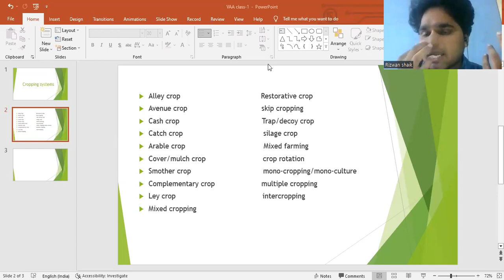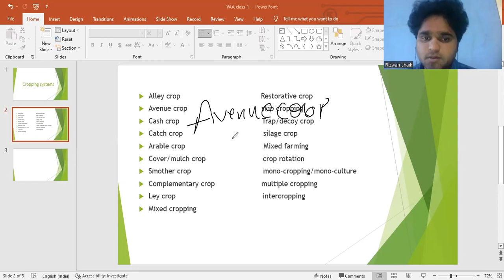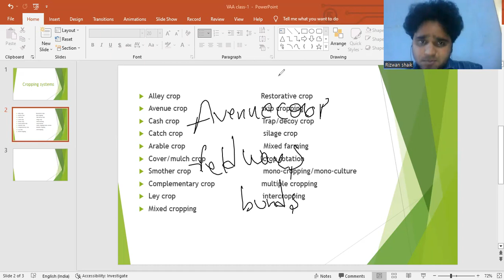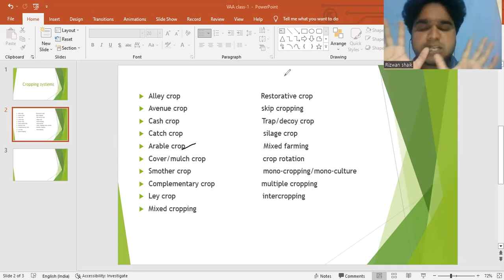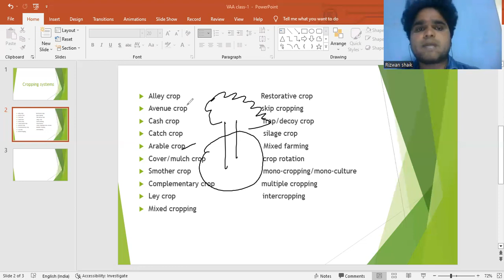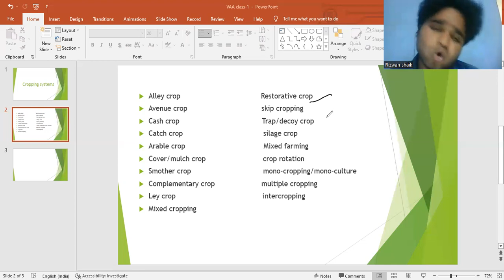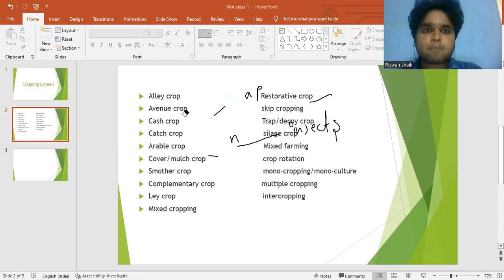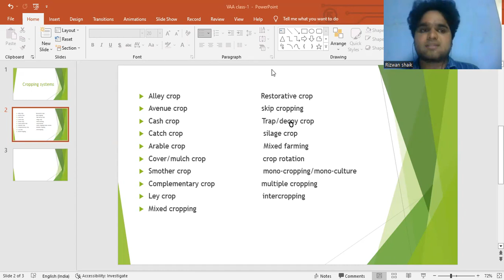VAA CLASS -1